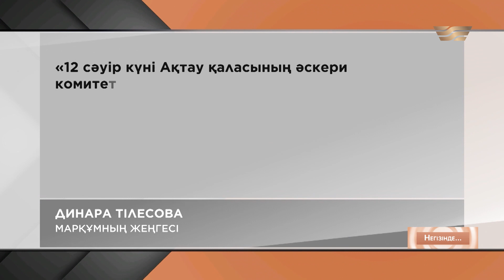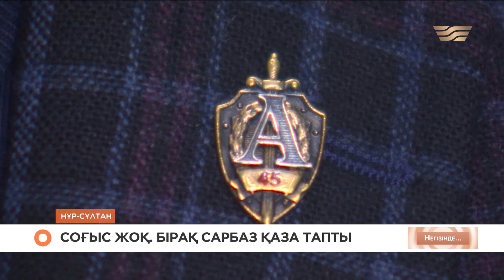Әскерге бару соғысқа барумен бірдей болып барады. «Негізінде...»